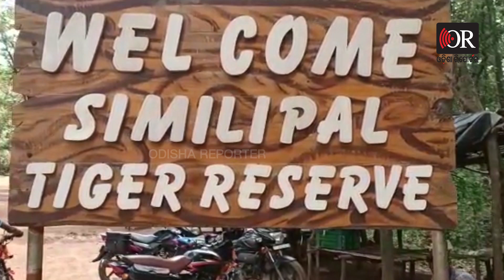ଖୋଲିଲା ଶିମିଳିପାଳ ଲାଗିଲା ପର୍ଯ୍ୟଟକ ଗହଳ | Odisha Reporter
ଆଜିଠୁ ପର୍ଯ୍ୟଟକଙ୍କ ପାଇଁ ଖୋଲୁଛି ଶିମିଳିପାଳ ଅଭୟାରଣ୍ୟ।  ସକାଳ ୬ଟାରୁ  ୯ଟା ପର୍ଯ୍ୟନ୍ତ ପ୍ରବେଶ ଅନୁମତି ମିଳିଛି। ଯଶିପୁର କାଳିଆଣି ଗେଟ ଦେଇ ୩୫ଟି ଗାଡି ଏବଂ ବାରିପଦା ପିଠାବଟା ଲୁଲୁଙ୍ଗ ପଟୁ ୨୫ଟି ଗାଡିକୁ ପ୍ରବେଶ ଅନୁମତି ମିଳିବ । ଏଥିପାଇଁ  ଅଭୟାରଣ୍ୟ କର୍ତ୍ତୃପକ୍ଷ ସମସ୍ତ ପ୍ରକାର ବ୍ୟବସ୍ଥା କରିଥିବା ଦେଖିବାକୁ ମିଳିଛି । ଚଳିତ ବର୍ଷ ଶିମିଳିପାଳ ଅଭୟାରଣ୍ୟକୁ ସମ୍ପୂର୍ଣ୍ଣ ପ୍ଲାଷ୍ଟିକ ମୁକ୍ତ ଘୋଷଣା କରାଯାଇଛି ।ସେହିପରି ଅଭୟାରଣ୍ୟ ମଧ୍ୟରେ ବୁଲିବା ଖାଇବା ପାଇଁ ମଧ୍ୟ ସ୍ୱତନ୍ତ୍ର ବ୍ୟବସ୍ଥା କରାଯାଇଛି ।